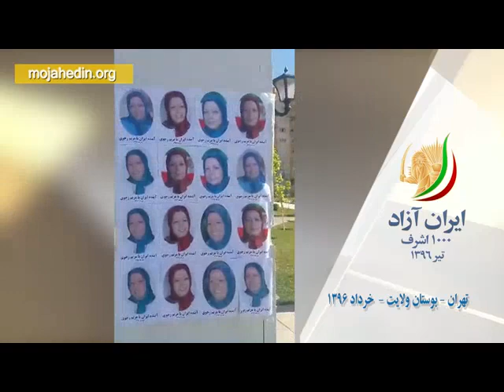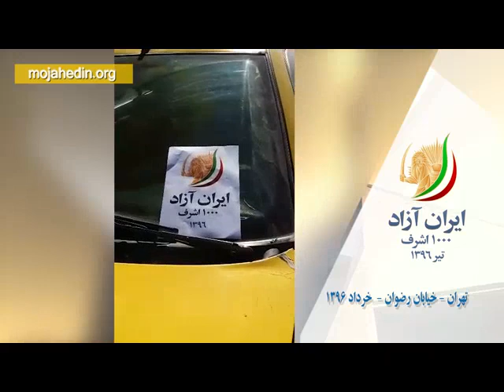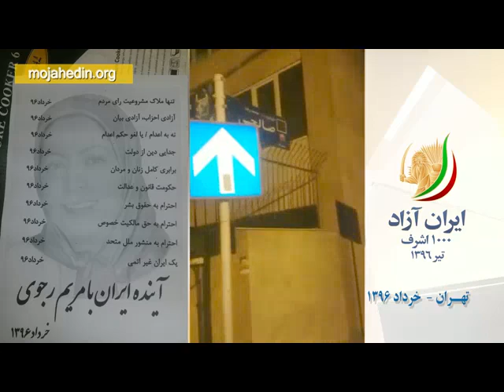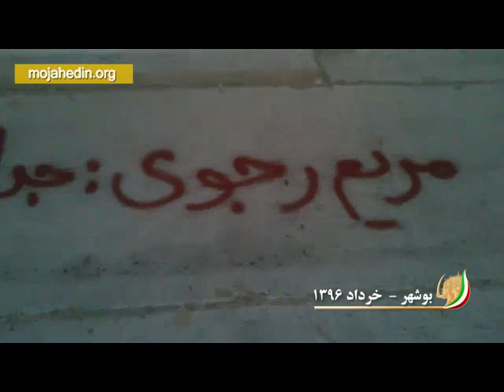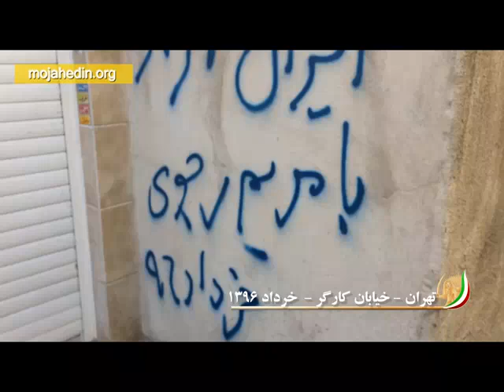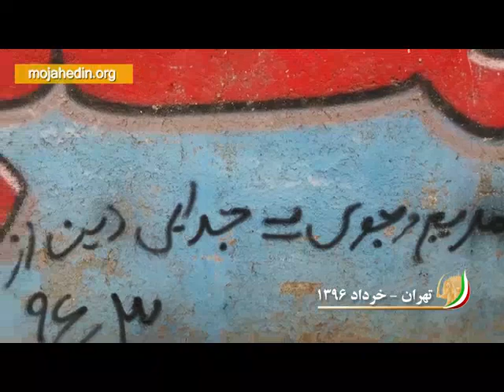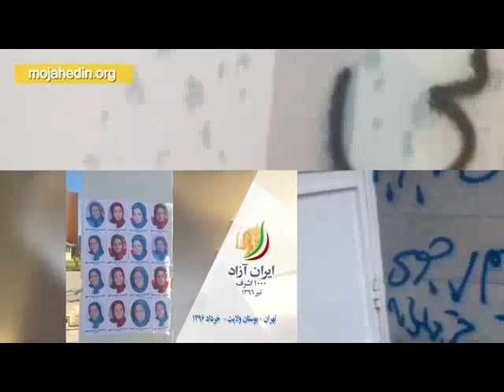فعالیت هواداران درداخل ایران تحت حاکمیت آخوندی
:          پراتيكهاى هواداران سازمان مجاهدين خلق ايران در داخل ميهن اشغال شده، بمناسبت گرد همايي بزرگ مقاومت ايران